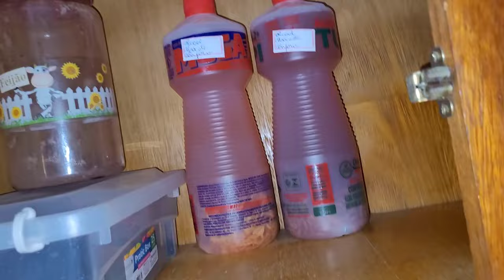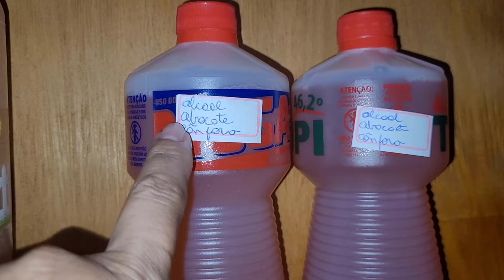RECEITA DO CAROÇO DO ABACATE PARA DORES NAS ARTICULAÇÕES, ESPORÃO, ARTRITE, ARTROSE - CANAL APRENDIZ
Quais as propriedades nutricionais do caroço de abacate? ...
Ação anti-inflamatória. ...
Melhora a digestão. ...
Reduz o risco de câncer. ...
Ajuda a obter uma pele radiante. ...
Reduz o colesterol. ...
Controla a diabetes. ...
Reduz a pressão arterial.

O caroço do abacate também é um poderoso antimicrobiano, antifúngico e um antibiótico natural. Ele tem o poder de impedir a o surgimento da cândida e de diversas classes de fungos, além de nos proteger dos efeitos da picada do mosquito que transmite a febre amarela.

Vamos então saber mais dos vários benefícios que o caroço dessa deliciosa fruta pode nos proporcionar e utilizá-lo em nosso dia a dia.

 Para que serve caroço de abacate com álcool?
O extrato alcoólico de caroço de abacate é ótimo para combater as dores devido a artrite, artrose e reumatismo. Ele deve ser usado externamente, em forma de massagem sobre a área afetada sendo capaz de diminuir a dor e o inchaço da região porque contém 2 citocinas pró-inflamatórias importantes na osteoartrite.

INGREDIENTES:
1 ou 2 sementes de abacate
5 pedrinhas de cânforas
1 litro de álcool

Título: RECEITA DO CAROÇO DO ABACATE PARA DORES NAS ARTICULAÇÕES, ESPORÃO, ARTRITE, ARTROSE - CANAL APRENDIZ

Canal Aprendiz :)